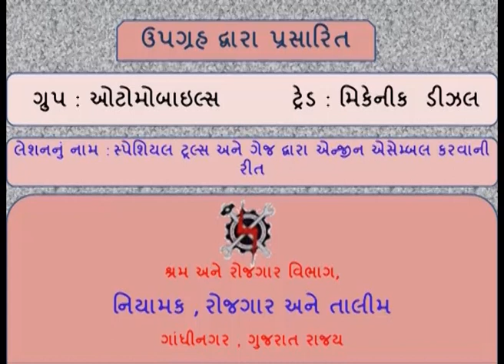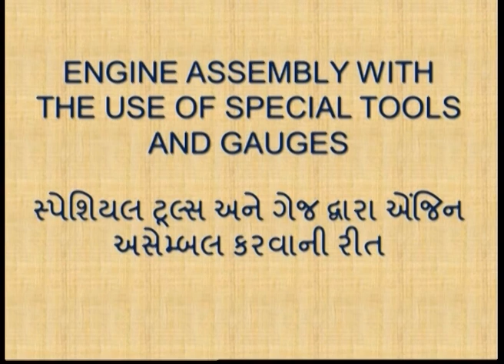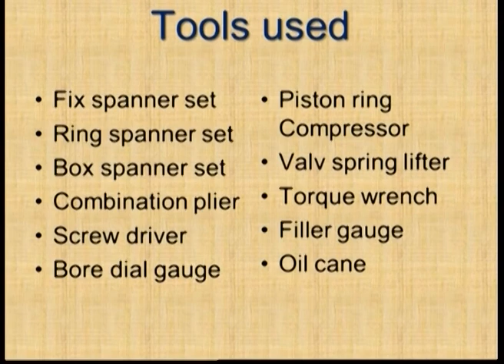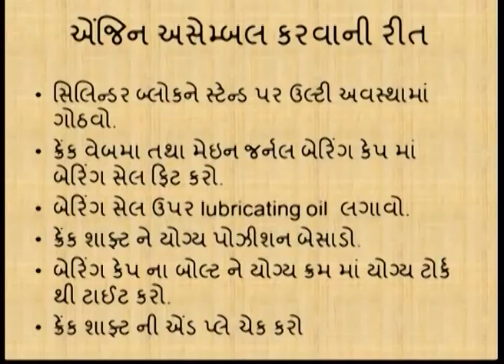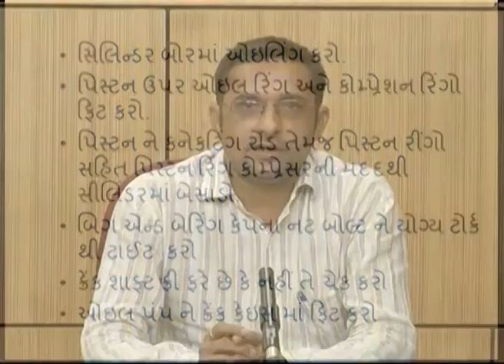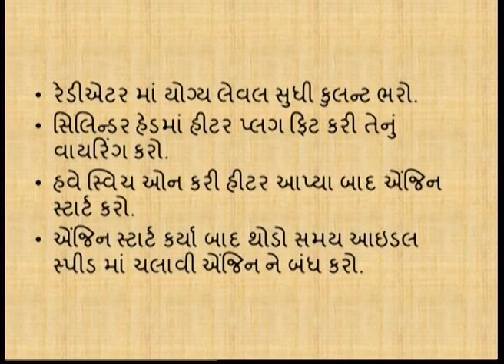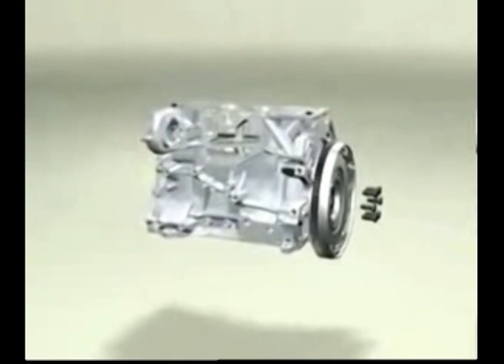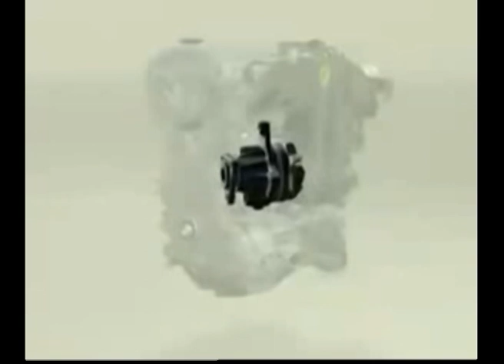MDS2L26 ENGINE ASSEMBLING 2